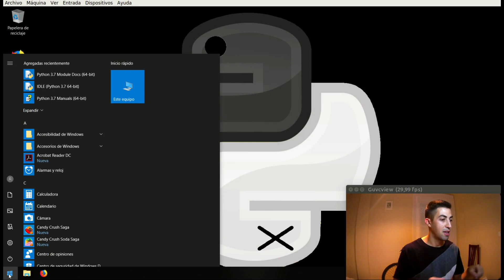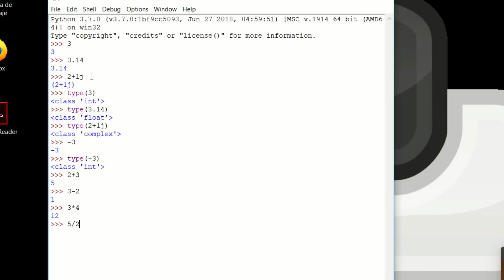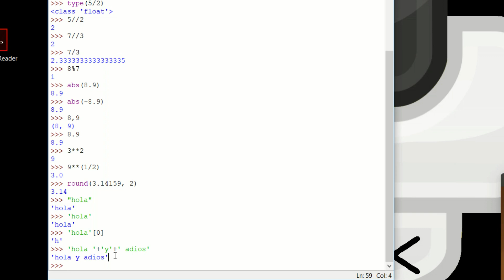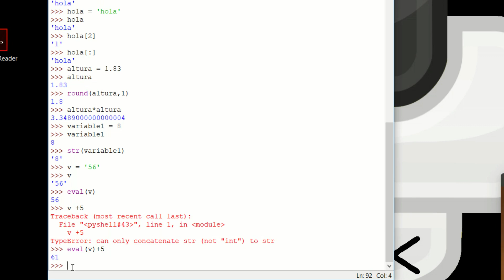CURSO TUTORIAL PYTHON - 2) Tipos de datos y variables. ESPAÑOL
PYTHON RÁPIDO PARA PRINCIPIANTES.

En este vídeo aprenderemos algunos tipos de datos que existen en Python y también aprenderemos a guardarlos en variables.

Utilizaremos el entorno de programación IDLE. Este entorno de aprendizaje se instalar por defecto en Windows con el Python.